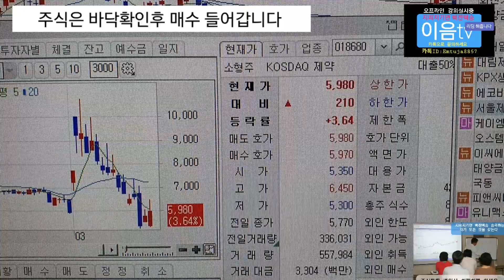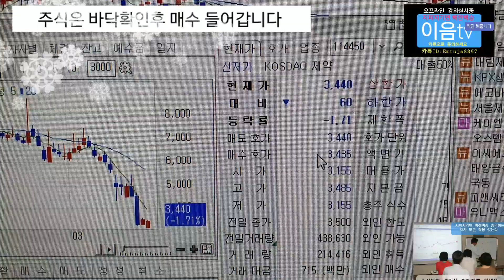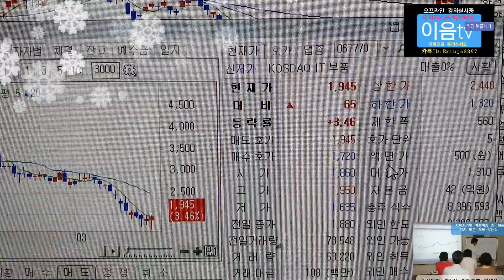주식투자 코스피 코스닥 동반폭락 내일장대응 방법.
이음tv 주식투자 돈버는법 전문채널 안심종목 헷지전문.